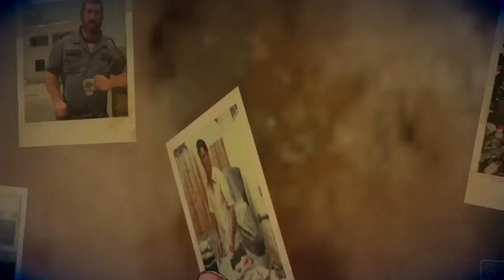The Walking Dead A New Frontier Day 7 Finale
The Final Day of The Walking Dead A New Frontier -- Watch live